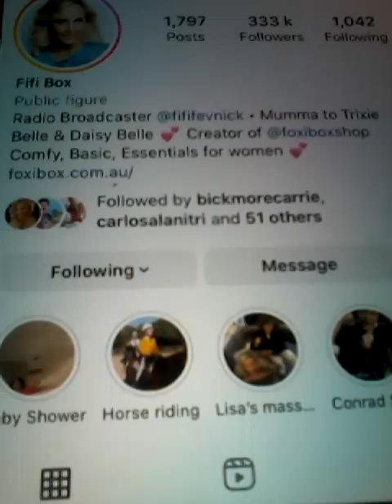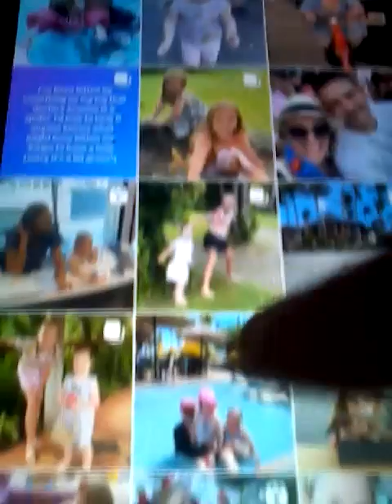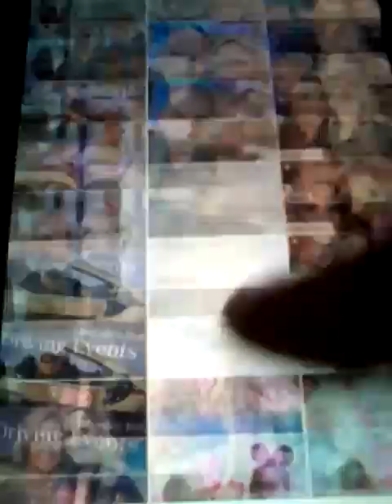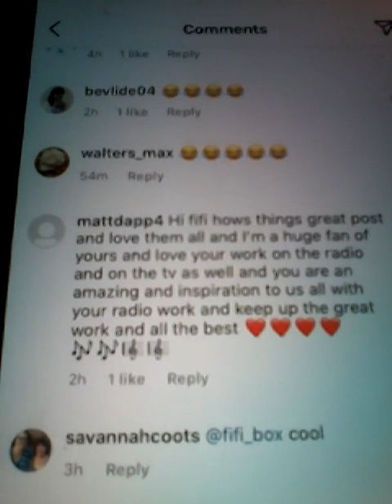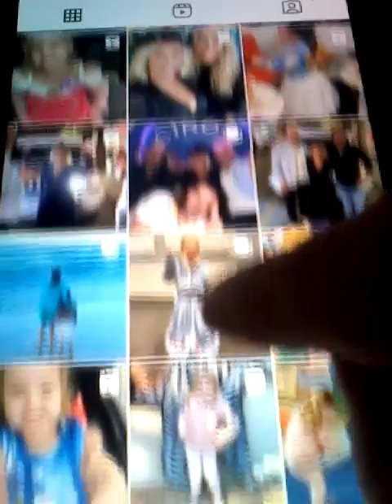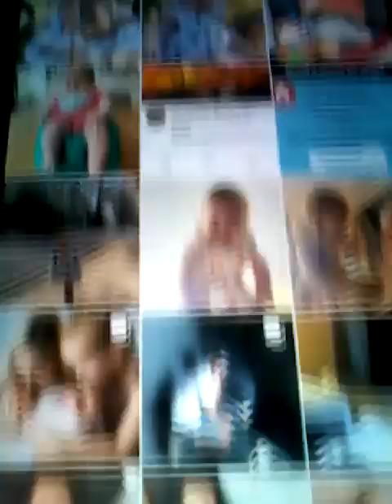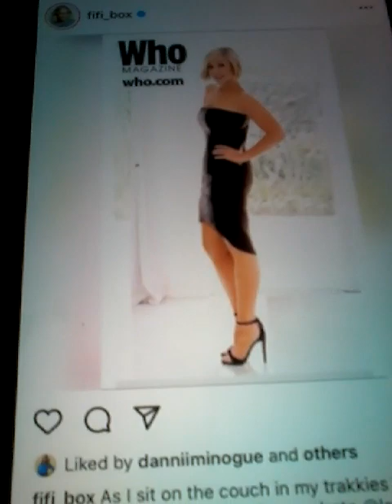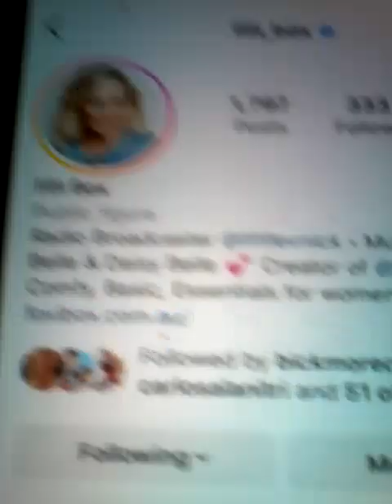@@2023 FIFI BOX RADIO ANNOUNCER FOX FM AND TV LIKED MY COMMENTS ON THE NEWEST POST 2023 INC CLIPS